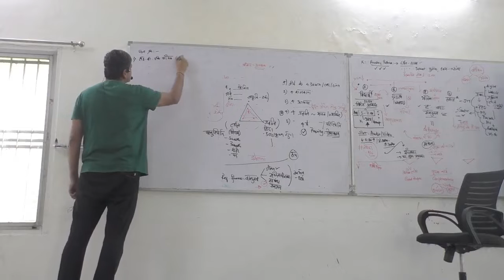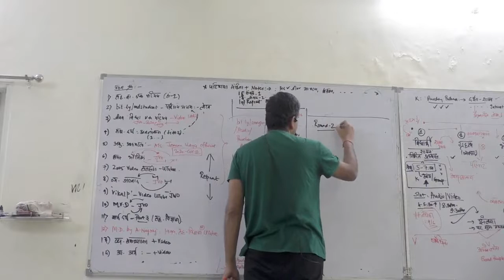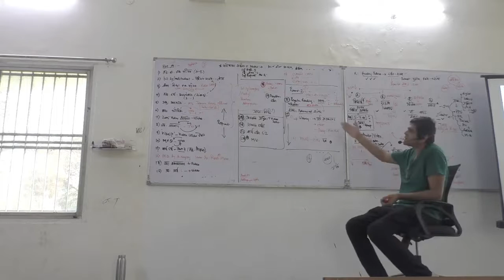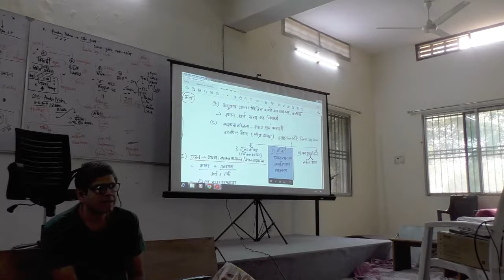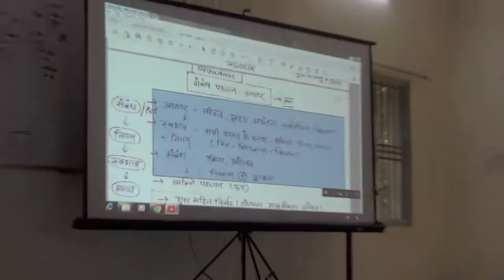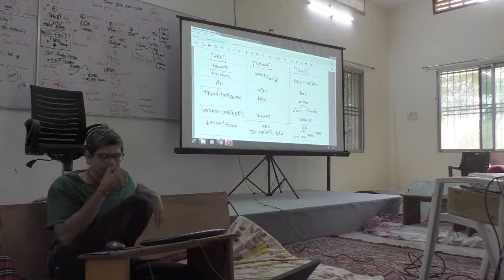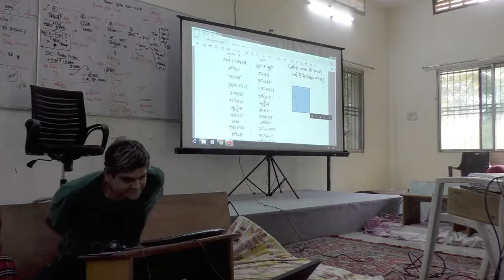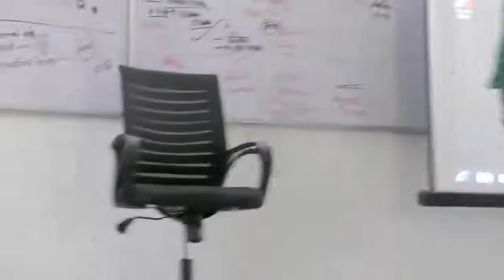Adhyayan Prakriya_Part 8_Shriram Narasimhan